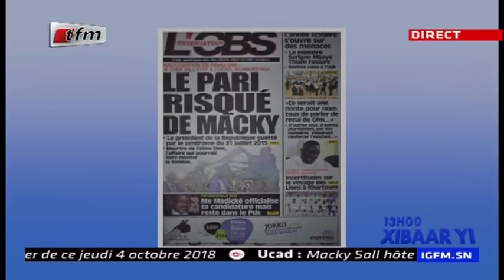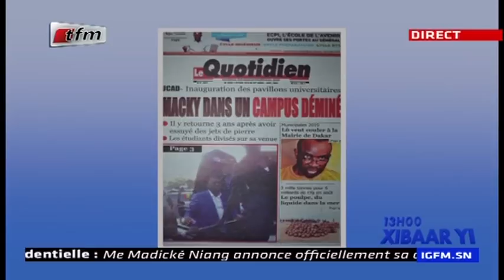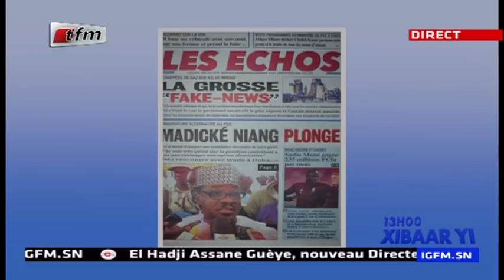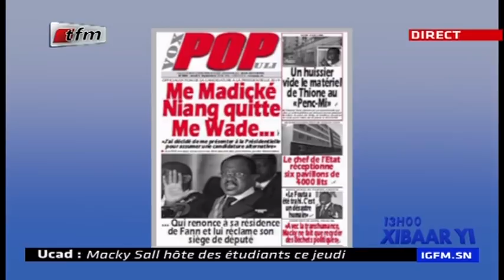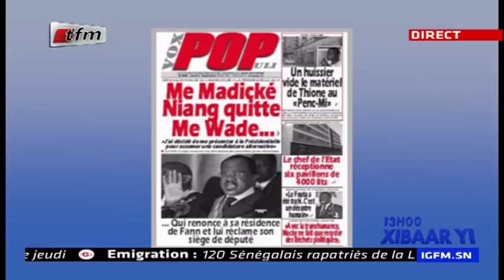REPLAY - Revue de Presse - Pr : MAMADOU MOUHAMED NDIAYE - 04 Octobre 2018